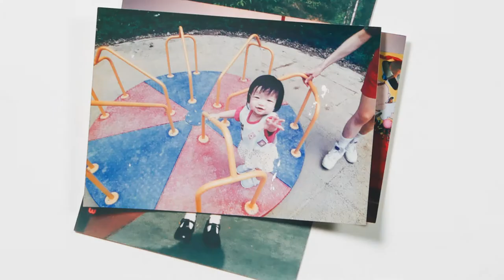[年輕只是一個數字] 一位年輕媽媽的故事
故事闡述一位年輕媽媽的一生，並道出年輕媽媽生活中的制肘：例如需要自力更新、支持家庭的開支，但因自身的限制難找到工作。

本宣傳短片希望用同理心勸勉雇主聘請年輕媽媽、提供工作機會，並提供相應的配套，幫助年輕媽媽。

Actress:
Lee Tin Yan, Tiffany @tiffanyytinyan

Produced by
LEUNG Tsz Chun, Justin @tanntc
CHAN Ka Chun, Daniel @danielkcchan
KAN Hoi Tang , Hannah @hanakht
LEE Tsz Ching  Ann @annleeee0
LEUNG Hong Wing, Kero @kerobilderberg

- THEi Advertising, 2018